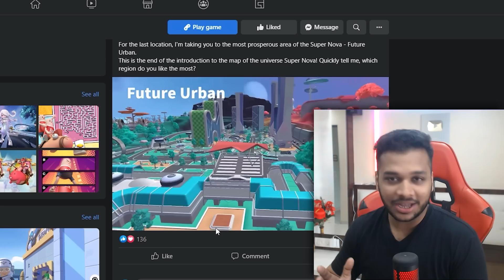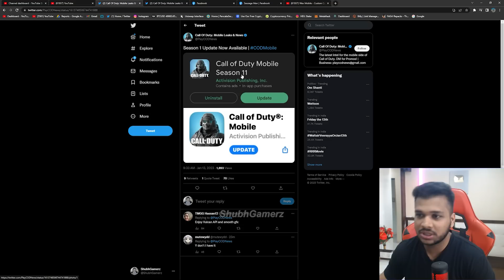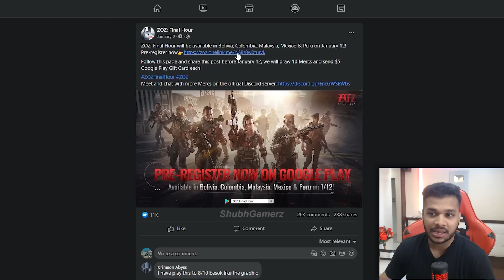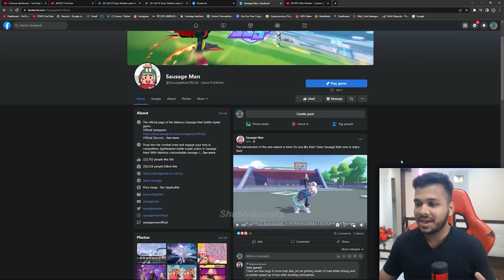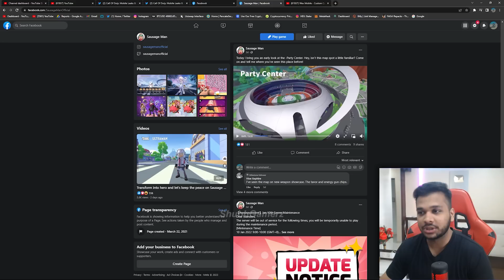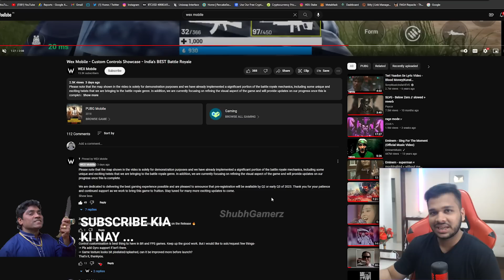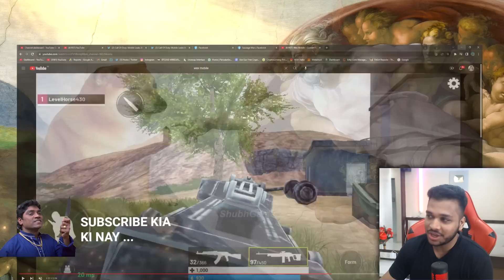CODM MAJOR UPDATE OG SHIPMENT 1944 MAP | WEX MOBILE DATE | ZOZ FINAL HOUR - SAUSAGE MAN NEW MAP 💥😍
My Setup 💻:-

                   250GB Sata SSD
                   500GB M.2 Nvme